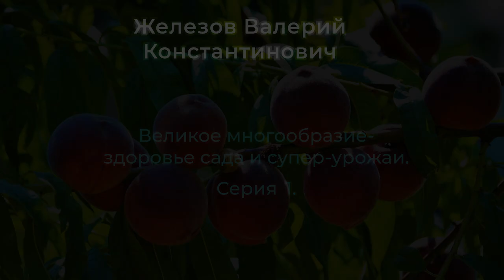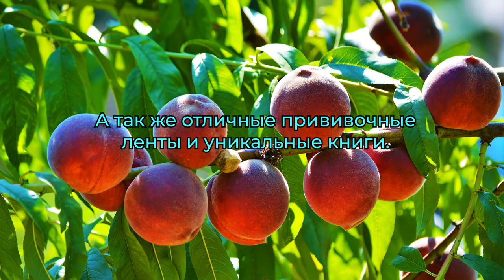Железов В.К.Великое многообразие- здоровье сада и супер-урожаи. Серия 1.